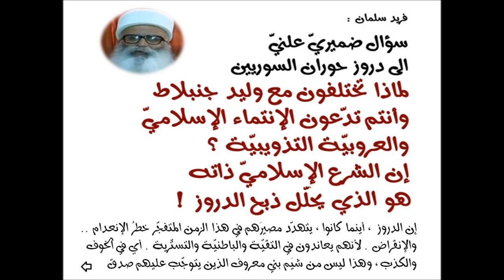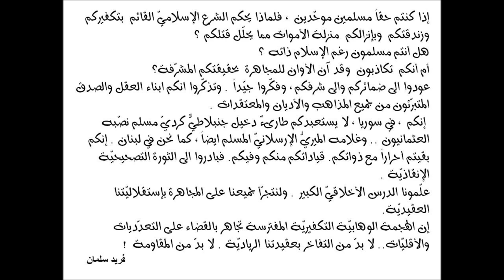من فريد سلمان : رسالة صارمة الى دروز سوريا